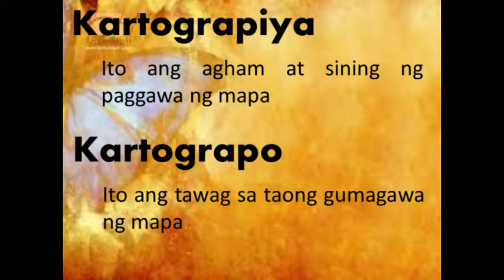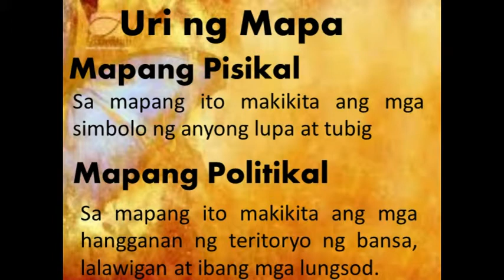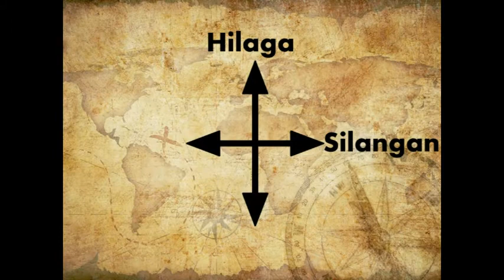Araling Panlipunan 2- Payak na Mapa(Direksyon)